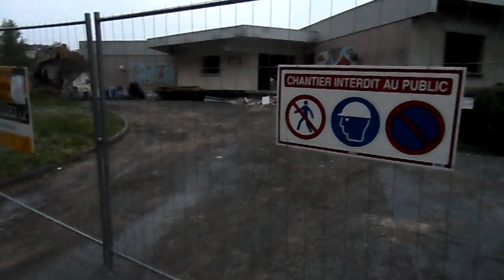Spécial Vacances #8 La démolition du restaurant scolaire du 09/05/2016 21h11 (INÉDIT)